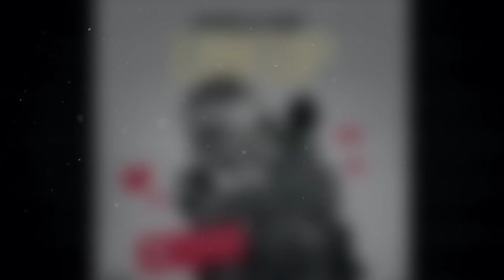KAPELLA DON - LINK UP (Curious Riddim)